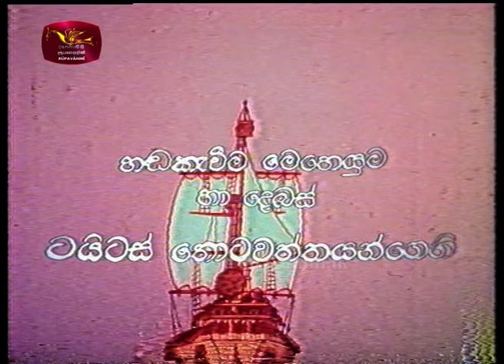Dosthara Honda Hitha දොස්තර හොඳ හිත ‍ Dr Dolittle Episode 02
සියලුම අයිතීන් එහි මුල් හිමිකරුවන්  සතුය .
සින්හල හඩකැවීම්  අන්ශයේ නිර්මානකරුවන්ට අපගේ ප්‍රනාමය .